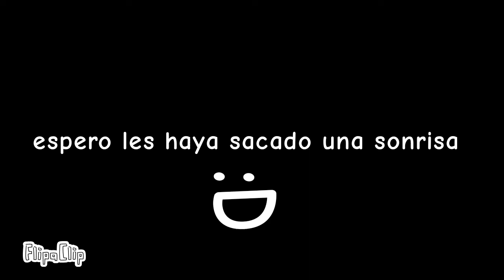twig meme rainbow friends perdón si los personajes están raros xd